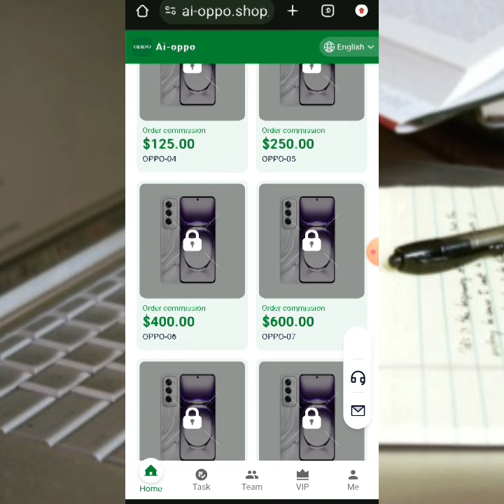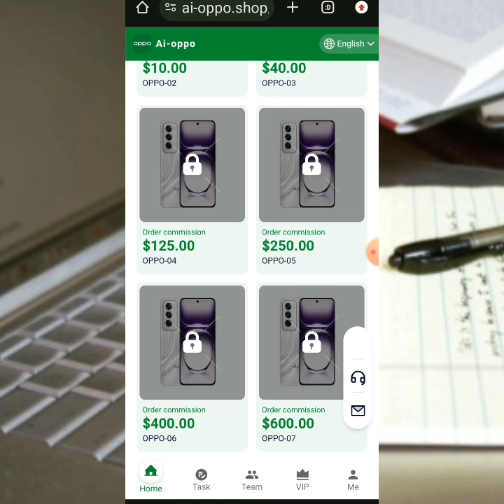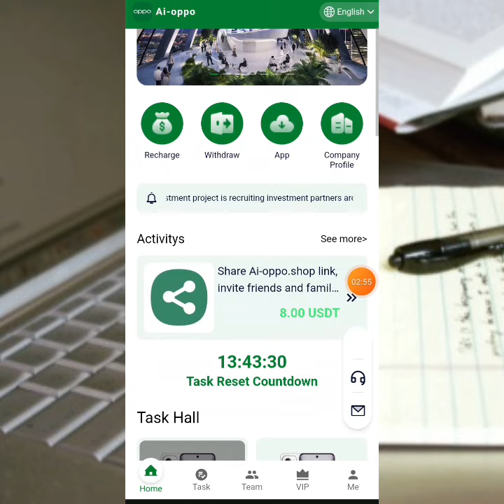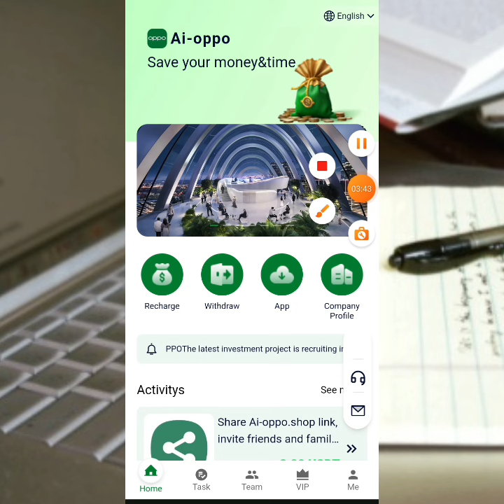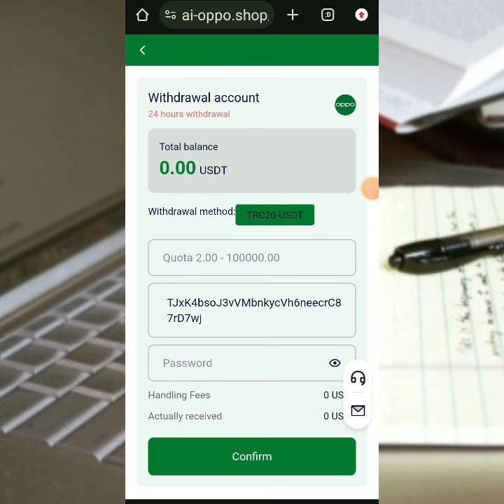$10 waad samayn karta Malin waliba|withdraw proof